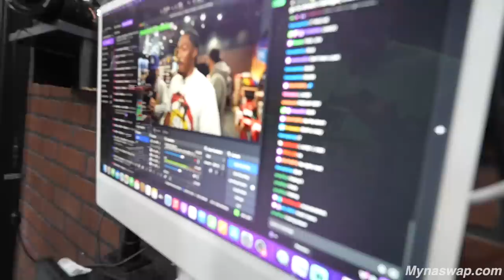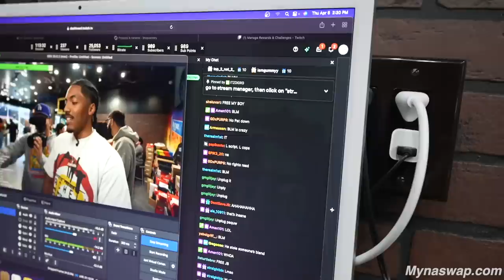OUR BIGGEST SNEAKER BUYOUT EVER...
Visit Cool Kicks:
7565 Melrose Ave Los Angeles, CA - (COOL KICKS LA)
7718 Melrose Ave, Los Angeles, CA 90046 - (The CooL)
6701-U Loisdale Road, Springfield, Virginia - (COOL KICKS VA)